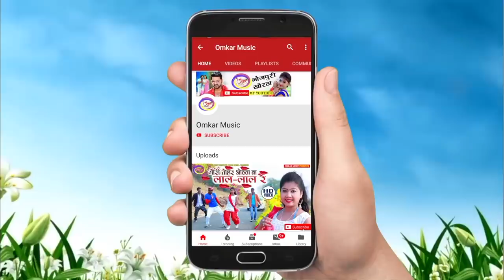Said Song 2019 🎤 Noor Ali 🎶 देहे के रहे धोखा त प्यार काहे कइलू Misti Priya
Album -Dehe ke Rahe Dhoka T pyar Kahe Kailu
Singer-Noor Ali
Director -Parmeshwar Pandit
Camera & Edited By-Parmeshwar Pandit

Lebal -Omkar Music